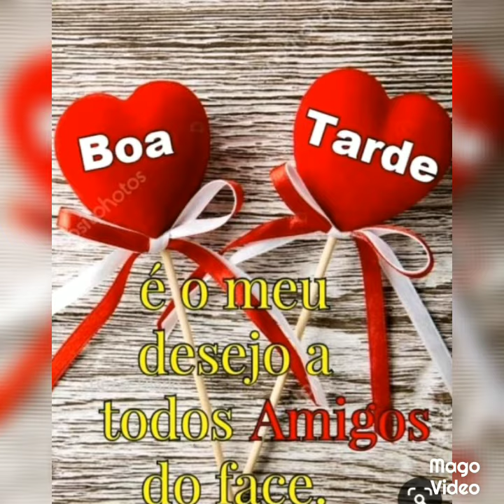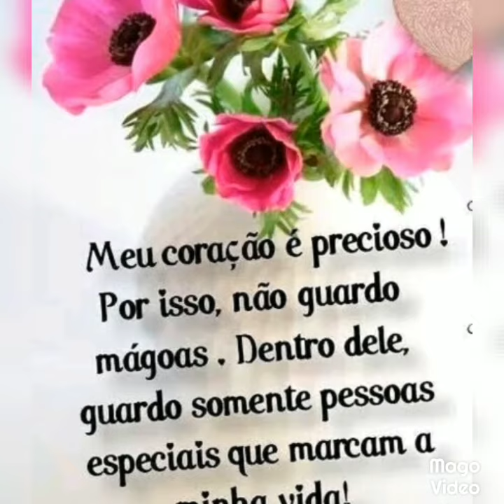MENSAGEM DE BOA TARDE AMIGOS